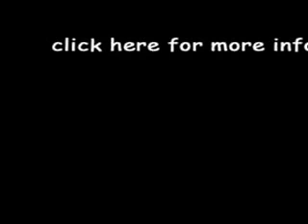Cute girl= sexy in the her room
Madeline Patricia